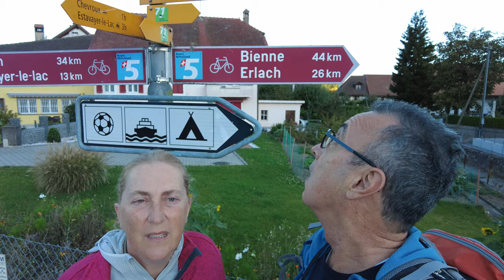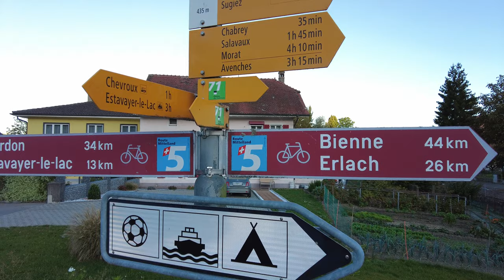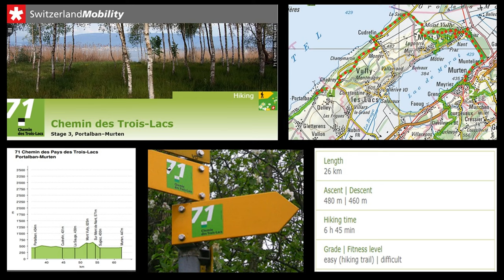ROUTE OF THE 3 LAKES, stage #3, from Portalban to Murten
Third stage of the CHEMIN DES TROIS-LAC ( Route of the 3 lakes), Swiss regional route #71